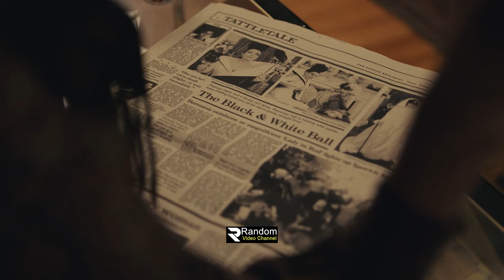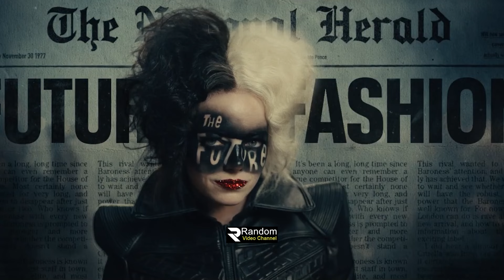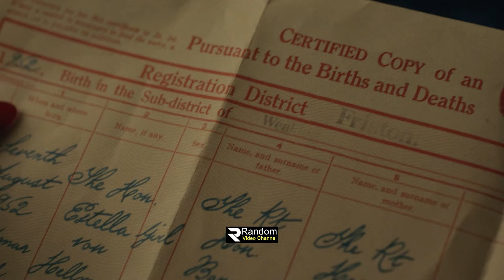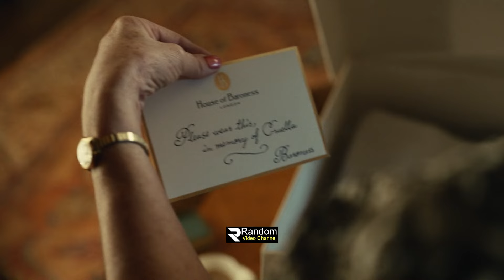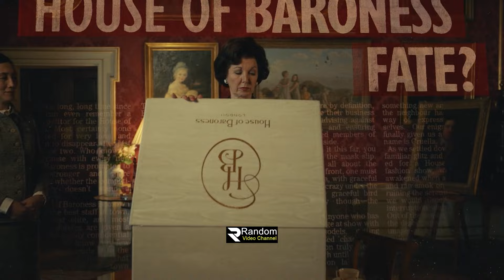Cruella Movie explanation In Bangla Movie review In Bangla | Random Video Channel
korean movie
korean
 kdrama
 chinesedrama
 movieexplainedinhindi
 koreandramaexplainedinhindi
Movies Insight Hindi
Movies Story
Movies explanation
movies summary
hollywood
Bollywood
Cinemar golpo
film bangla
Cinema story bangla
Bangla chayachabi
Tollywood
Bangla chobi
Hollywood explanation
Explain
Explained
Movie explained
Hindi
Horror movies
Movie
Full story
Sci-fi movie
Full movie in Bangla
Ending explain
or goppo
Drama
Thriller
Horror
science fiction
scifi
Mystery
adnan Cottage
cottage
cinemar golpo
Haunting tube
er goppo
Golpo
ending explained
movie explanation
Ending Explained
Story Explain
TALESS
new movie
movie review
movie channel
মুভির চ্যানেল
মুভিফ্রিক টিভি